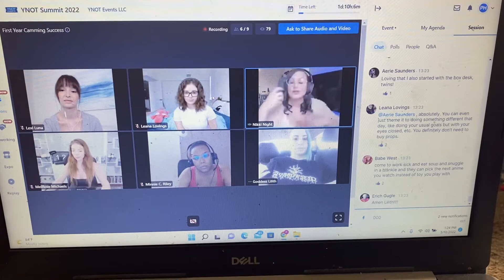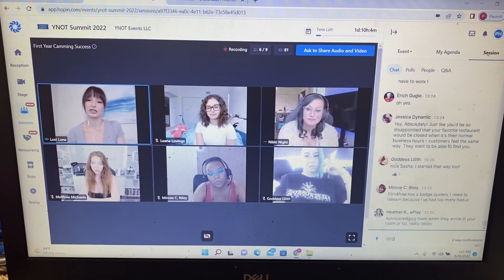YNOT Summit(Setting Schedules) Leana Lovings, Nikki Night, Minnie Riley, Melrose Michaels, Lexi Luna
If u did not attend this summit u missed out but please follow them on Twitter @ynotdotcom

TikTok Teamhazebud
Snap @fansofpaislee
Skype is paisleehaze